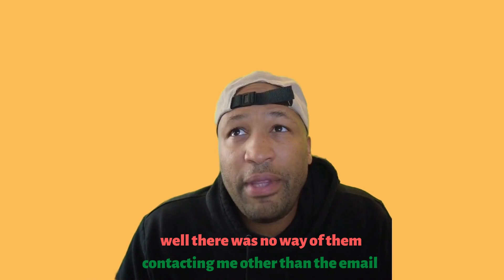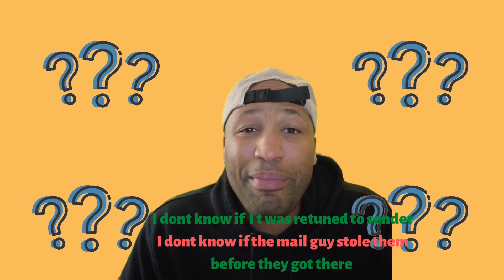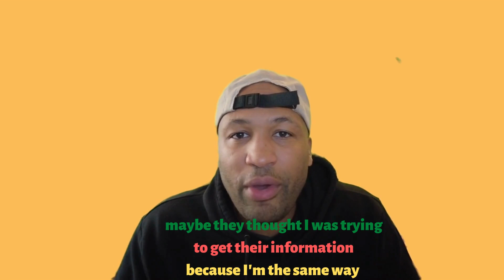I mailed money to 10 random peoples addresses In the United States see what happns next!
In this video I chose 10 random people to mail money to just to spread kindness see how it was received!